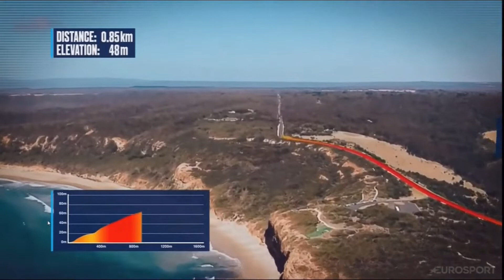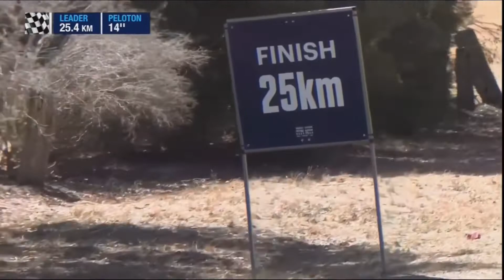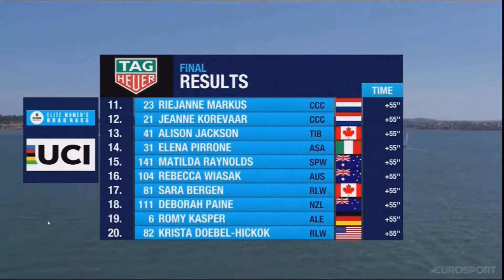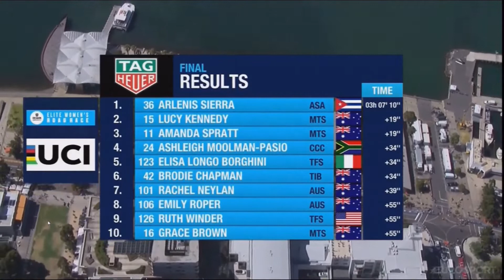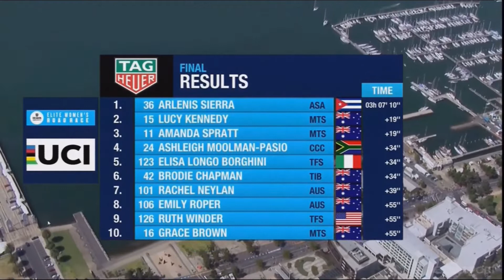UCI Women's Cycling Oceania Tour 1.1 Cadel Evans Great Ocean Road Race 2019